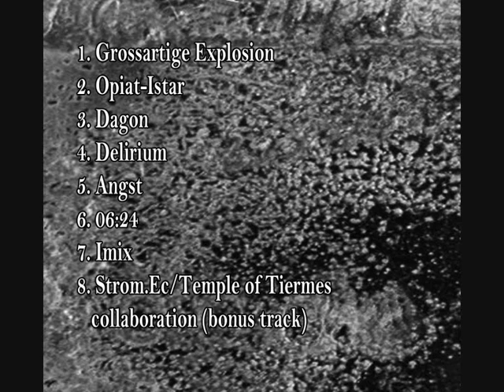Temple Of Tiermes -Angst